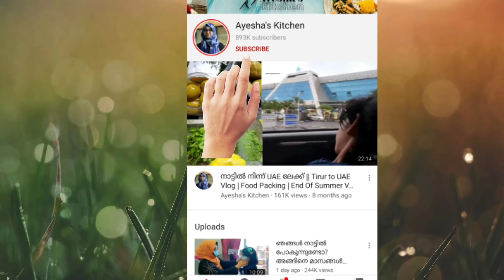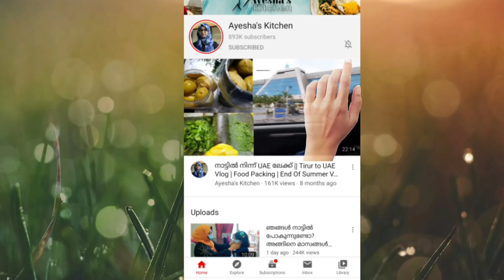Vlog/ ഇടിവെട്ടിയവനെ പാമ്പുകടിച്ചു😥/ Dinner ഇങ്ങനെയും ആവാം/Post Delivery Mutton Soup/Creamy Pasta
Related recipe